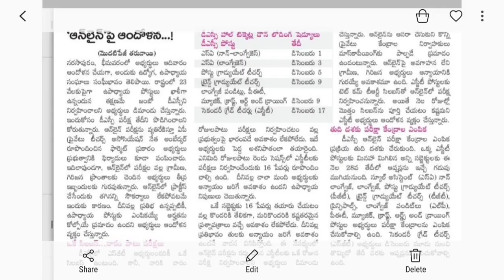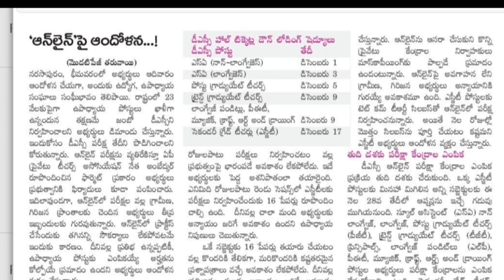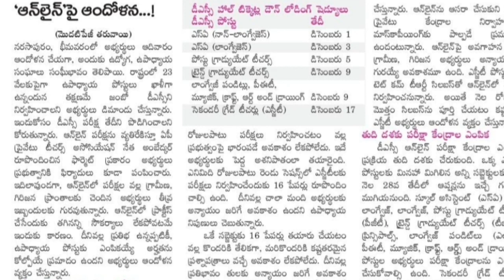AP DSC 2018, HALL TICKES DATES, OFFLINE, అభ్యర్థుల ధర్నా! లేటెస్ట్ న్యూస్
AP DSC 2018, బ్రేకింగ్ న్యూస్! గంట శ్రీనివాస్ ను ముట్టడించిన DSC అభ్యర్థులు! ఉద్రిక్త వాతావరణంAP DSC 2018, WEB OPTION'S , SUBJECT WISE APPLICATION, AP DSC LATEST NEWS,"AP DSC 2018 MOCK TEST